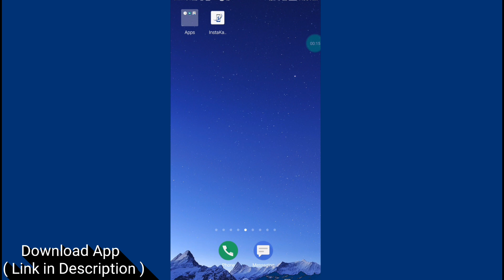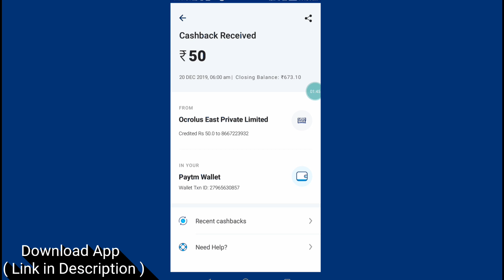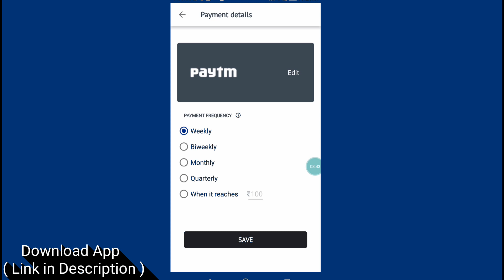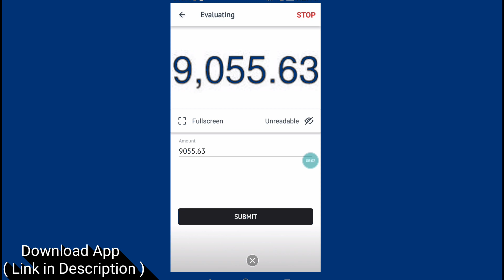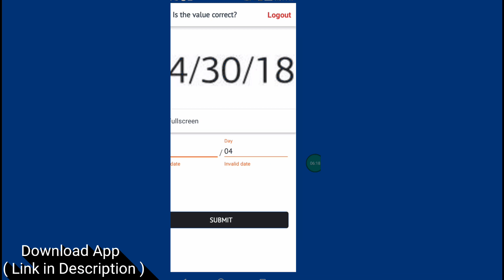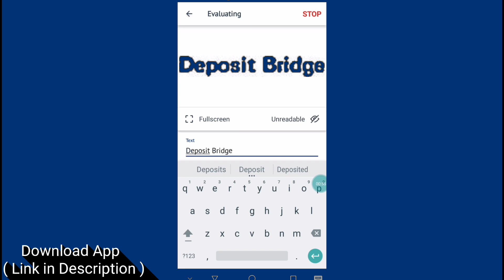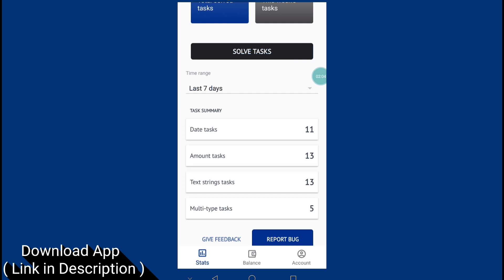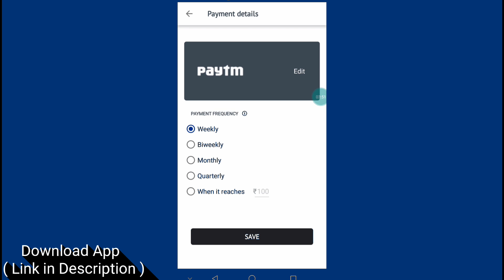how to earn money online tamil 2019 | copy paste jobs online tamil 2019 | Fc Techno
The most of the people they want to work from home they are interested . so, that kind of people this App is very useful for as people to earn real cash by just copy paste work. We just work from home without investment. And the payment will be send to your wallet weekly , Monthly. The choice is yours to set your Payment method.